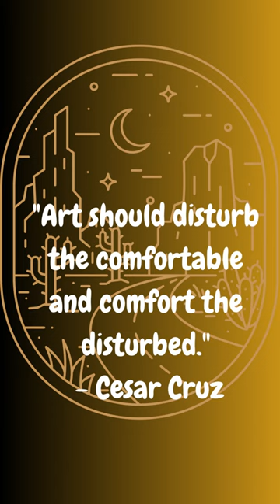Art should disturb the comfortable and comfort the disturbed Cesar Cruz